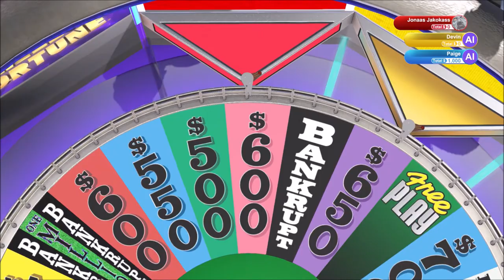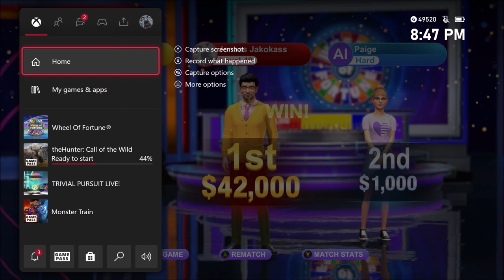Sad Boi | Wheel of Fortune | Ep 66 | Crazy Town Gaming